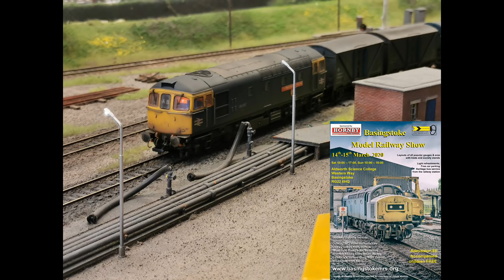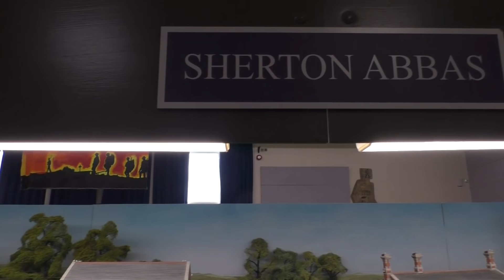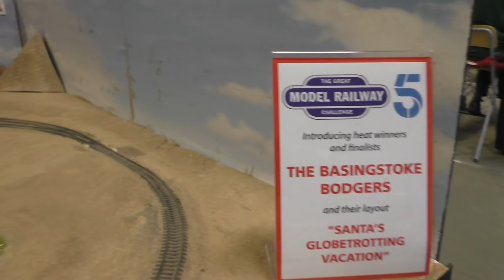Basingstoke Model Rail show 2020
In this out and about video i have my fist visit to the Basingstoke model rail show. It was a fab show with a good collection of layouts and was well worth the trip.